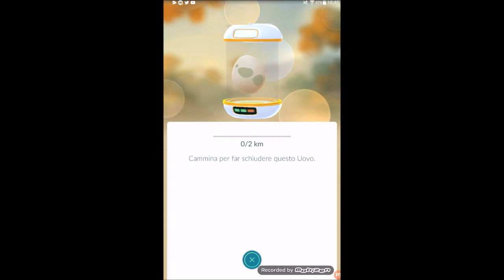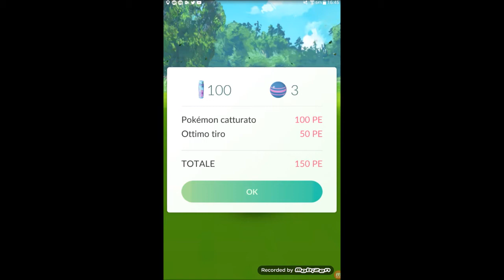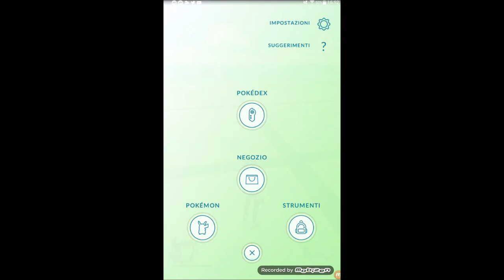Pokemon GO (Android) Pokestop Eggs - Gameplay ITA (v. 0.29.3)